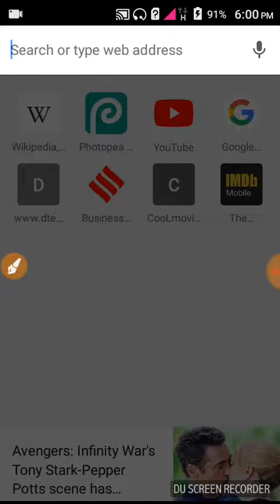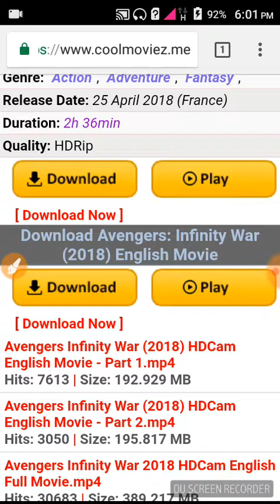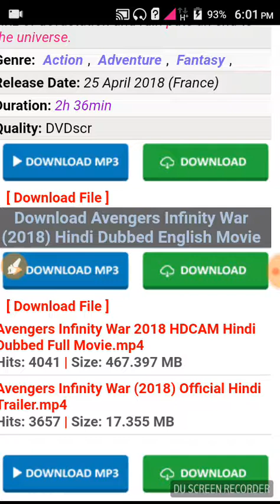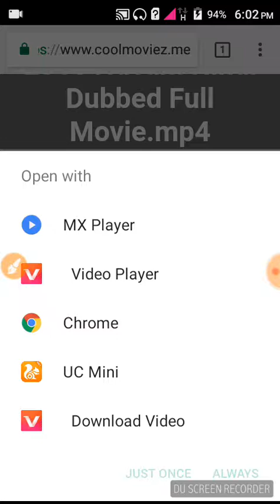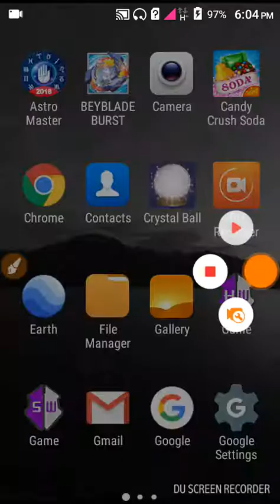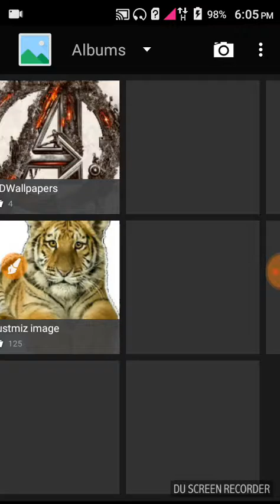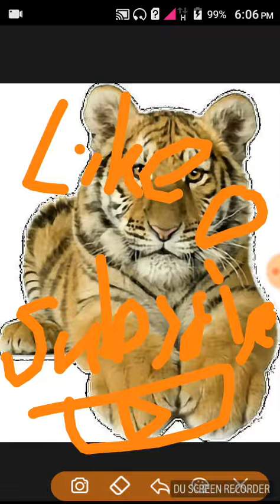New movies kaise downlod kare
Movie download link- coolmoviez.net